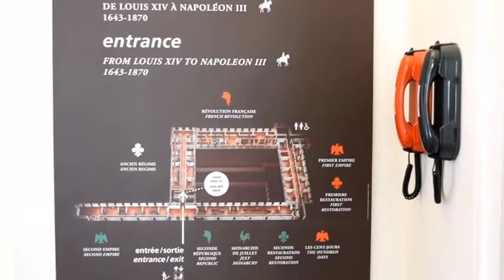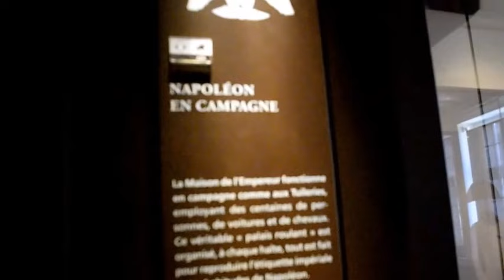7 Days in Paris @Les Invalides - Musées Des Armées, Paris @Inside View